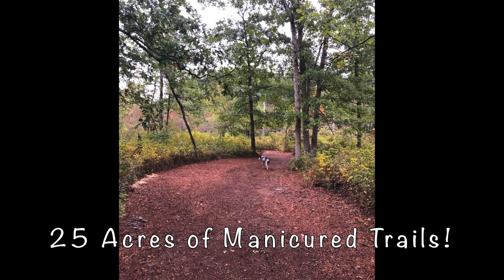~25 Acre Farm in Mays Landing~Available For Lease ASAP!!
AVAILABLE ASAP FOR LEASE! Looking for a local Farm to Lease to start up your business?! Welcome to the beautiful Chestnut Run Farm, situated on about 25 acres of land in Mays Landing. This one of a kind property is already set up for you- just bring your farm animals or start your business and board farm animals! Impressively manicured trails throughout the entire property for scenic trail riding. Oversized fenced-in area for farm animals to run, separated into sections with the perimeter lined with hot-wired fencing. TWO NEW Matted run-in sheds with 6 foot Tack Rooms. Multiple feed sheds available that can store up to 160 bales of Hay. Towards the back of the property, there is a large outdoor training area that leads to the entrances of the trails. Camera Security System on premises. Also available on site is a new two-horse trailer to use if needed. Single Family home and Pole Barn, located on property, is not included. Farm Insurance is REQUIRED. Come check out Chestnut Run Farm today!!!